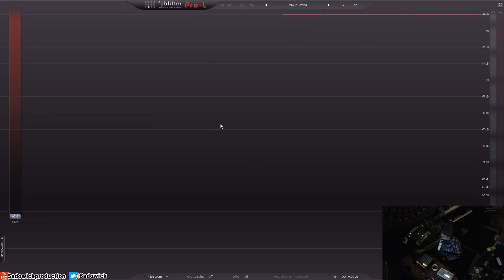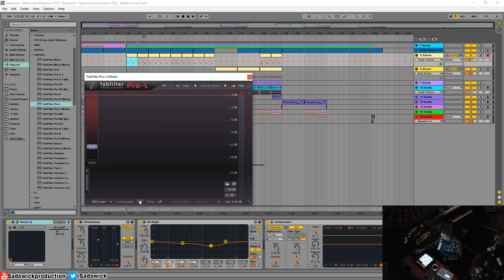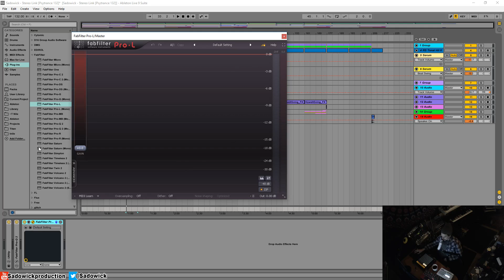Fabfilter PRO-L Tutorial 01 - Intro & UI